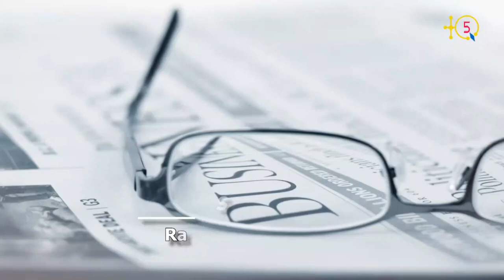Matoub Lounes, Mr le président : 3 mouvements extraits de la version symphonique de Omar Meguenni.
I TQ5 tasimfunit MASS ASELWAY n unaẓur aqbayli omar Meguenni i yettwaseddsen seg tezlit "MONSIEUR LE PRÉSIDENT" n Matoub Lounes, yettwanγan 22 iseggasen aya.

Exclusif TQ5 : La Symphonie MASS ASELWAY du musicien kabyle Omar Meguenni en 3 morceaux tirés de la chanson "MONSIEUR LE PRÉSIDENT" de Matoub Lounes, assassiné il y'a 22 ans.

TQ5 Media